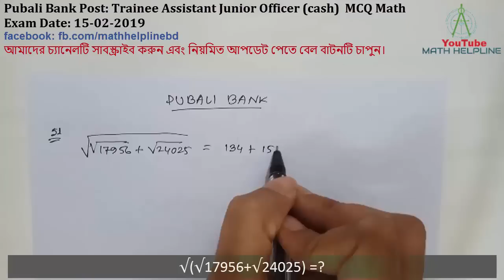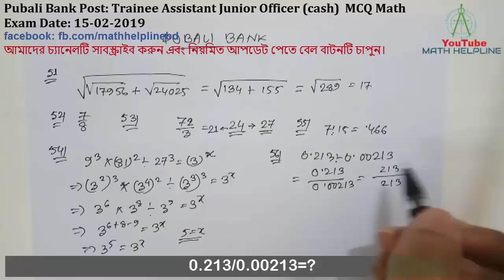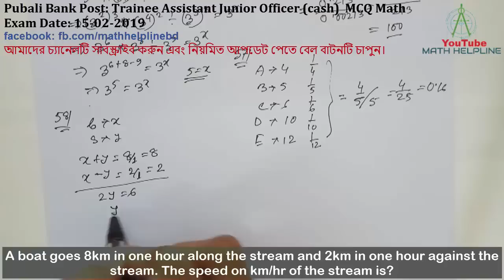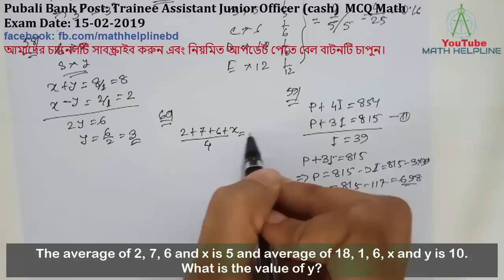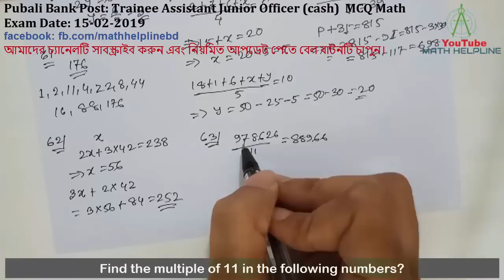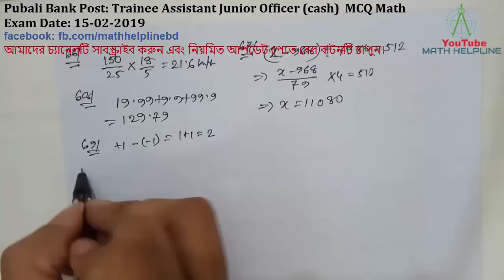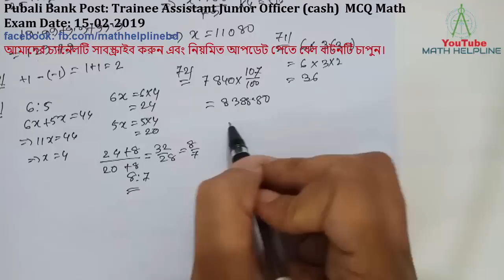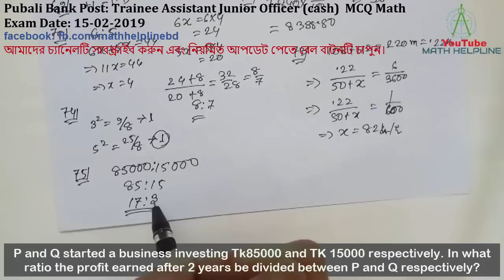Pubali Bank Post: Trainee Assistant Junior Officer (cash) MCQ Math Solution Exam Date: 15-02-2019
mathhelpline mathhelpline Pubali Bank Post: Trainee Assistant Junior Officer (cash) MCQ Math Solution